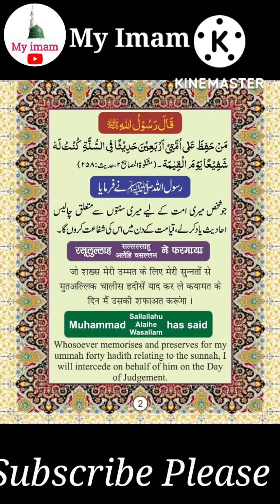Guldastae Hadees | गुलदस्ता हदीस | گلدستہ حدیث